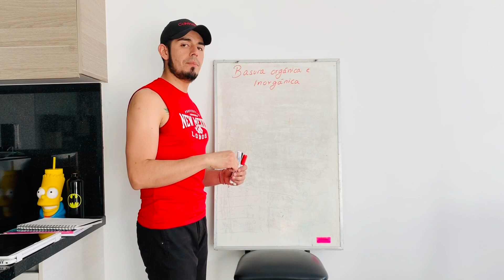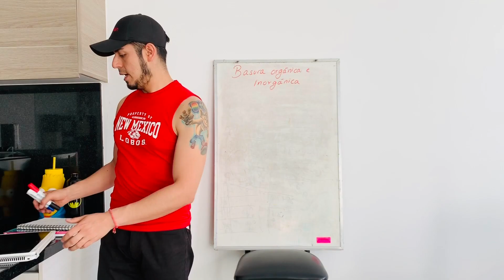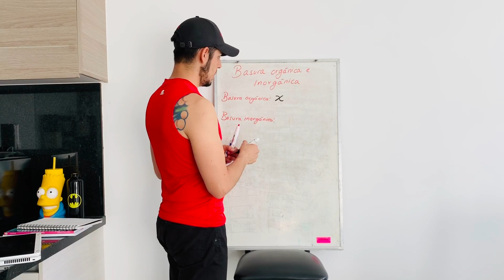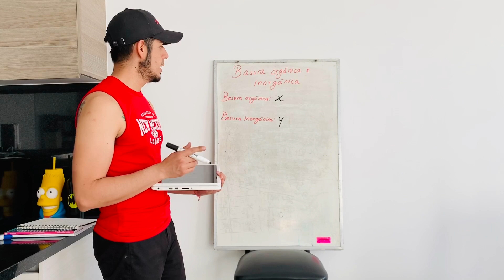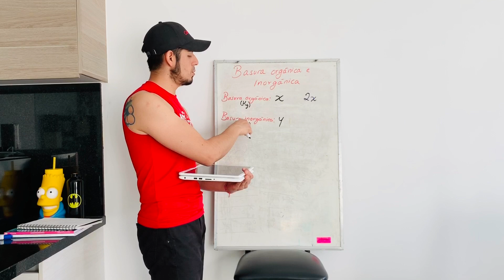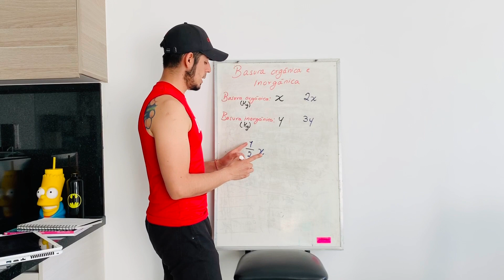Expresiones algebraicas y planteamiento de ecuaciones a partir de desechos orgánicos e inorgánicos.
EN LA LIBRETA:
d) Un tercio de la cantidad de kg. De la basura inorgánica.
e) El doble de la cantidad de kg. De basura orgánica más
cuatro kg.
f) El triple de la cantidad de kg. De basura inorgánica menos
7 kg.
g) La cantidad de kg de basura orgánica e inorgánica
h) El doble de la cantidad de kg. De basura orgánica junto
con el triple de la cantidad de kg. De basura inorgánica.
i) La mitad de la cantidad de kg. De la basura orgánica
menos un tercio de la cantidad de kg. De la basura
inorgánica.
RESPONDA LO SIGUIENTE
a)Si la cantidad de kg. De basura orgánica es 20, ¿cuál
sería su doble?
b) Si la cantidad de kg. De basura inorgánica es 25, ¿cuánto
es 3y?
c) Si la cantidad de kg. De basura orgánica es 63, ¿cuál es
su doble más 15 kg?
d) si x = 16 kg y y = 24 kg, ¿cuánto es x/2 – y/3 = ¿
e) Si x = 3 kg entonces el doble de la cantidad de basura
orgánica menos cuatro kilogramos es 2kg ¿por qué?